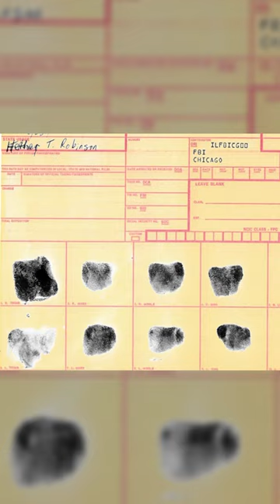The tragic story of Heather Robinson: John Edward Robinson's Twisted Tale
Unveiling the chilling story behind a disturbing photo. Join us as we explore the dark secrets of convicted serial killer John Edward Robinson, who tragically murdered the mother of the baby he's holding in the picture. Discover the shocking deception that led to Heather Robinson's upbringing, believing she was adopted, until the truth shattered her world at 15 years old. Delve into the haunting details of Robinson's crimes and his ultimate conviction. Brace yourself for an unsettling journey into the twisted mind of a killer.